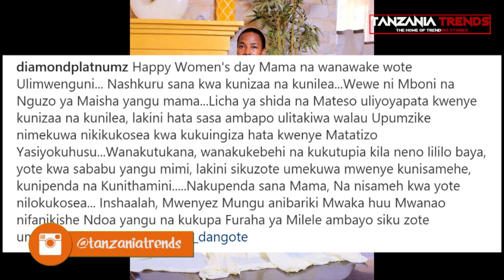Exclusive: Diamond Platnumz Rasmi Atangaza Ndoa Mwaka huu wa 2018! Nia ni Kumridhisha Mama yake!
Diamond Platnumz Rasmi Atangaza Ndoa Mwaka huu wa 2018! Nia ni Kumridhisha Mama yake!